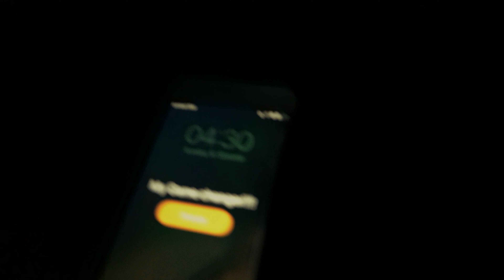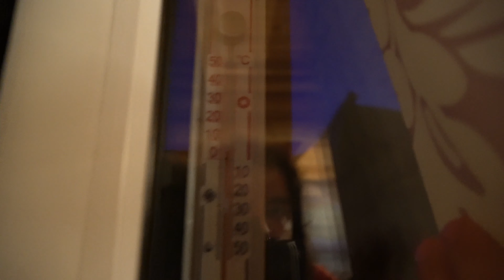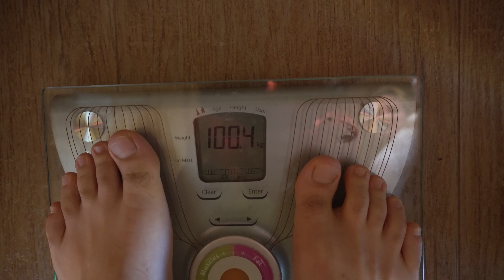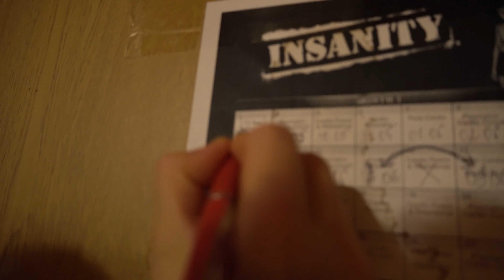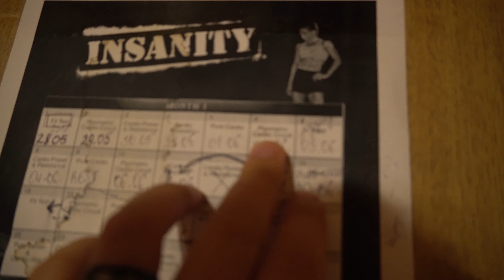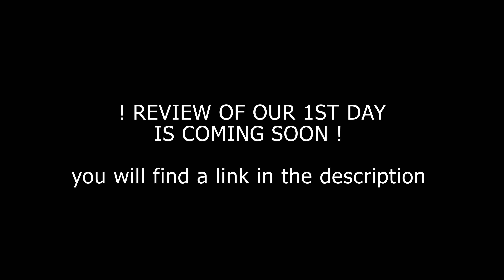DAY 1/90 of MY GAME CHANGER - Ultimate challenge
DAY 1/90 OF OUR INSANE ULTIMATE CHALLENGE !

We do for 90 days a daily vlog about our ultimate challenge, my game changer where we will :
-Wake up every morning at 4:30
- one hour of mindfulness meditation
- 30 min yoga
- plant based O.M.A.D diet
23h fasting One Meal A Day
- Insanity workout by Shaun T.
- we quit smoking
- Markus Aurelian’s night routine
- 30 min evening meditation``